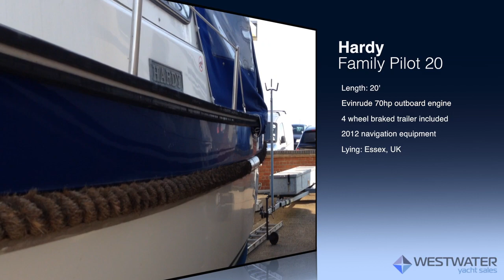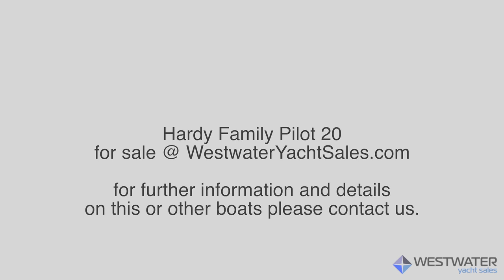Hardy Family Pilot 20 Boat For Sale at Westwater Yacht Sales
Video of the 1995 Hardy Family Pilot 20 with trailer we have available for sale on brokerage.
- Windboats Hardy Family Pilot 20